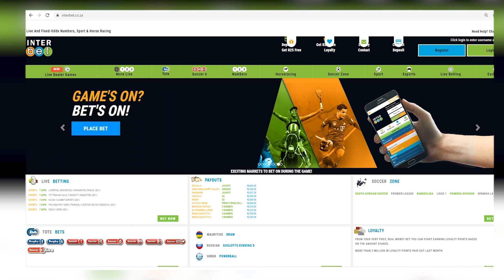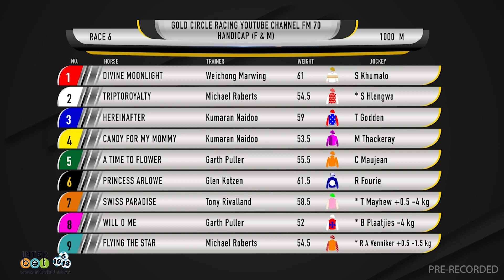20230820 Gallop TV Selection Show Hollywoodbets Scottsville Race 6